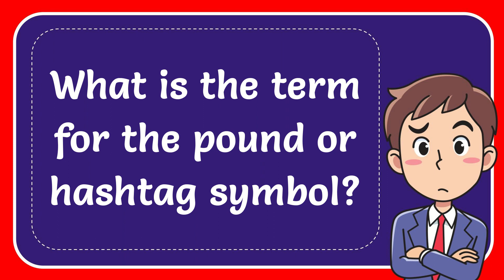What is the term for the pound or hashtag symbol?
What is the term for the pound or hashtag symbol? NEW VIDEO#